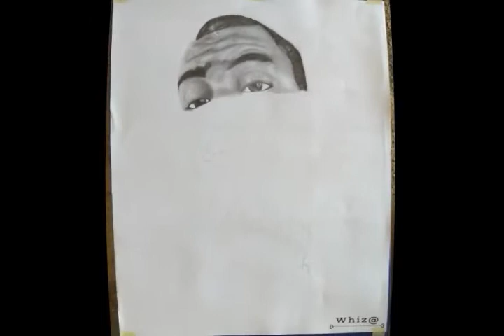Sean Fraser Happy birthday portrait... Whiz@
Happy Birthday SEAN FRASER.
This video provides a quick guide to making hyper-realistic portraits by showcasing the progress shots. this video can be used by art tutors as a guide to teach art to kids, art students, etc. it can also assist art lovers who wants to learn portrait drawings. making portrait becomes easier when you can see the process from the beginning to the end.
materials used: Faber Castell pencils, Charcoal pencils, Linen paper.
time spent: 5 days. approximately 6 to 8 hours each day.